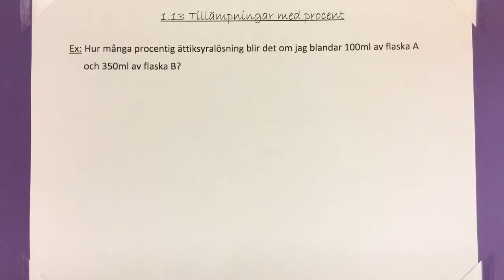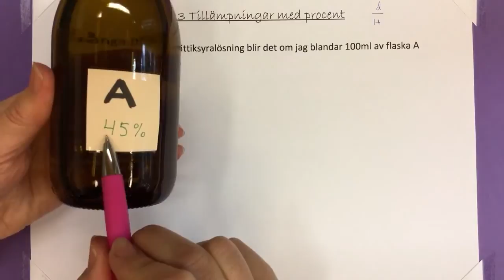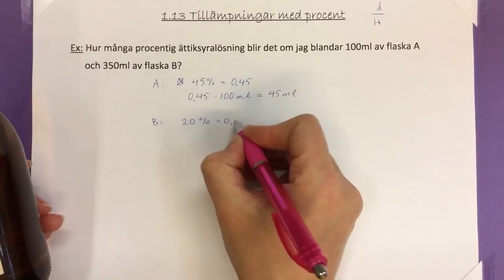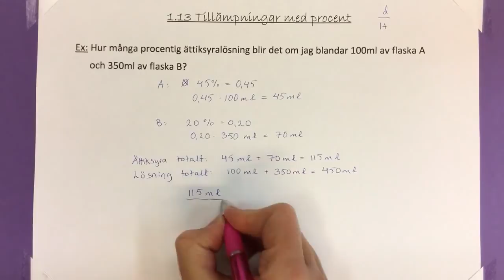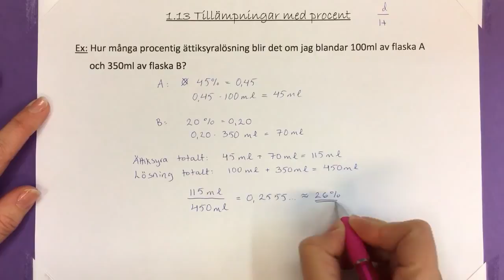Ma8 1.13.2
Instruktioner hur man beräknar procent i blandningar och lösningar.